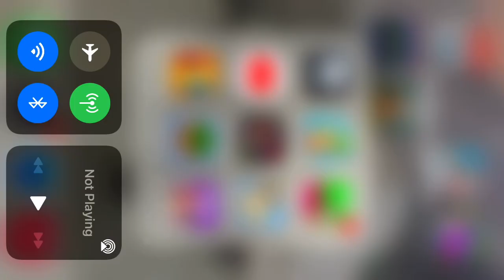How to get in a secret room in Brookaven RP